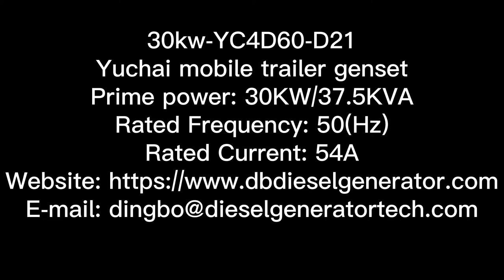Dingbo High-strength crankshaft + reinforced gantry trailer-type generator 30kw-YC4D60-D21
The YC4D60-D21 diesel engine for generator units carries on the
features of high reliability and excellent performance of YC4D.
It was launched long ago and it is a technically advanced product.
Its high cost performance makes the product popular among the
users.